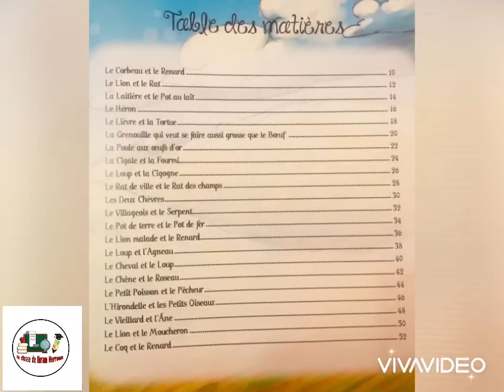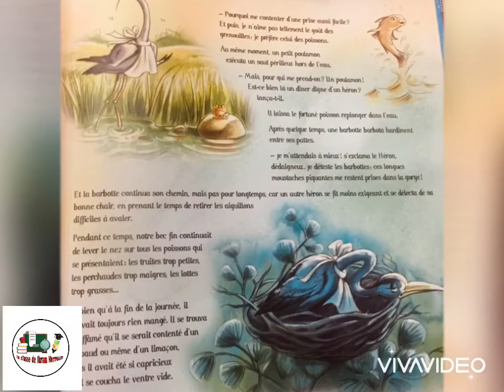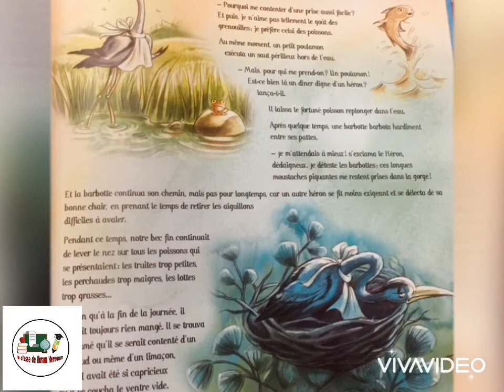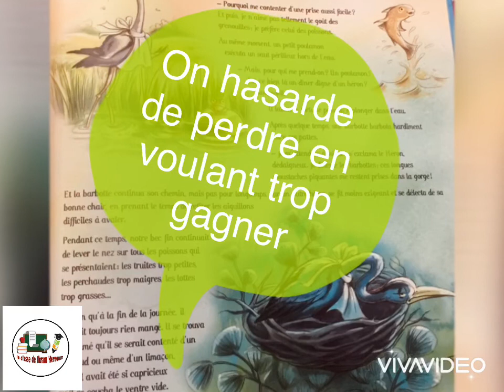22 Fables de la Fontaine : 4-Le Héron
Fables de la Fontaine
Histoire à raconter